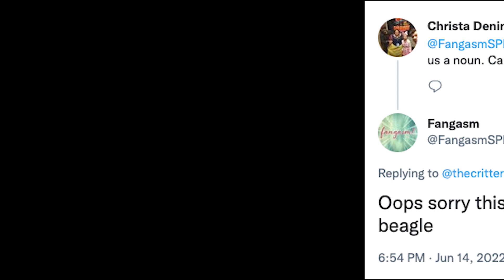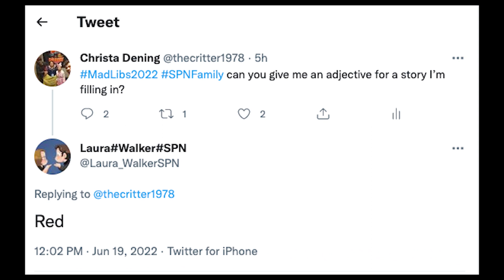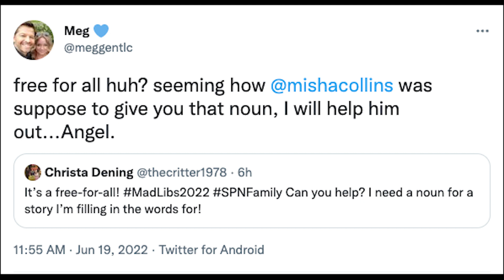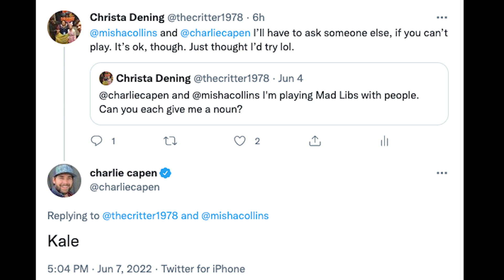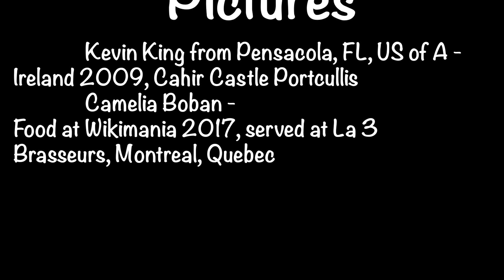SPNFamily Mad Libs 2022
Asking on Galaxy Con, Cameo, and Twitter, I played Mad Libs. Enjoy!

"James River"
By DJ Williams

Random Audience May 21, 2022, GalaxyCon Live Supernatural
 "Gabriel" Gabriel
 "Wet" Sam
 "Fuzzy" Sam
 "Curly" Sam
 "Dry" Sam

 "Kale" Charlie Capen @charliecapen
 "Red" Laura @Laura#Walker#SPN
 "Angel" Meg @meggentlc
 "Beagle" Lynn Zubernis @FangasmSPN

Cameo
 "Portcullis" Gabriel Tigerman
 "Testicular Torsion" Gabriel Tigerman
 "Poutine" Ty Olsson
 "Loosely" Ty Olsson
 "Didgeridoo" Osric Chau
 "Stethoscope" DJ Qualls
 "Sausages" DJ Qualls

GalaxyCon Live
 "Bananas" Ruth Connell
 "Happy" Ruth Connell

Pictures
 Kevin King from Pensacola, FL, US of A - Ireland 2009, Cahir Castle Portcullis
 Camelia Boban - Food at Wikimania 2017, served at La 3 Brasseurs, Montreal, Quebec